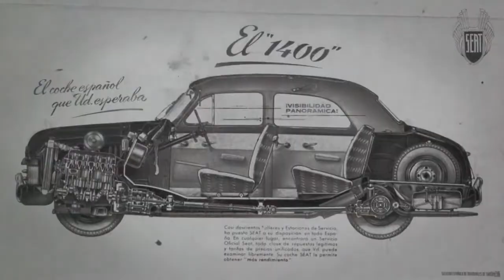La historia de Seat en 90 segundos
Rememora la mítica historia de Seat en tan sólo 90 segundos.